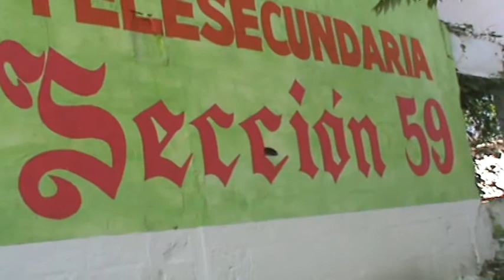Escuela de la Seccion 59, niños exigen atención del Gobernador de Oaxaca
Niños de la escuela de la Sección 59 en Jalapa del Marqués, exigen al Gobernado que les entregue libros, cartillas y uniformes.